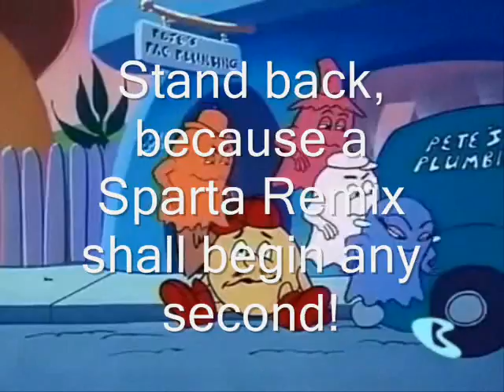Come on, let's go! Sparta Eurobeat Remix (Headphones Warning!)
I made this Sparta Remix based on the old 1980s Pac-Man cartoon. Ah yes, since this remix features my personal favorite Pac-Man ghost Inky... I feel SOOOOO special right now! ♥
P.S.: The thumbnail was my profile picture too! XD
P.P.S: I couldn't think of an "OMG teh epicness!" thing to say. XP